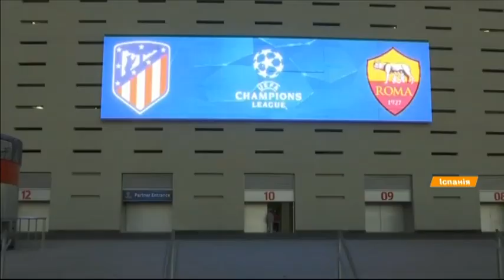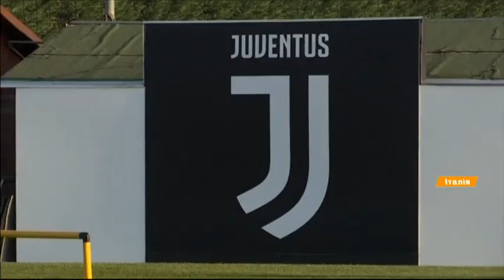Факти. Спорт. 22 листопада